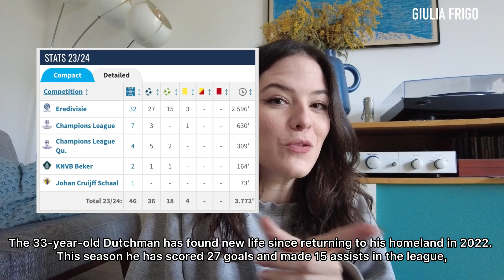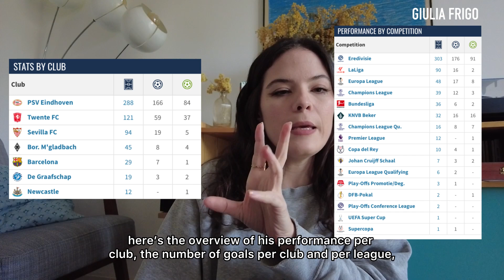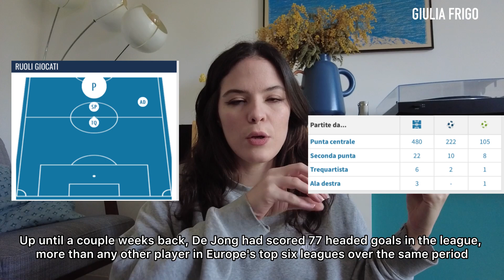LA RIVINCITA DI LUUK DE JONG🔥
Il capocannoniere del PSV 23/24 è nella lista dei peggiori attaccanti di Premier League🔎

PSV's 23/24 top scorer is on the list of the worst strikers in the Premier League🔎

TikTok👉🏻 @gffooty